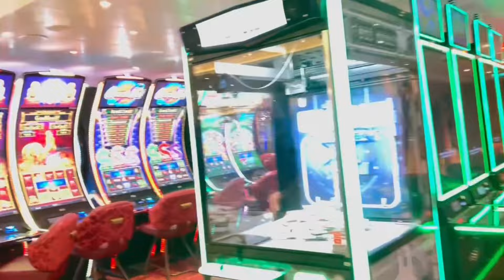Our Journey to our Cruise Ship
Excited for our cruise  the newest in,West Coast Carnival Cruise Ship …